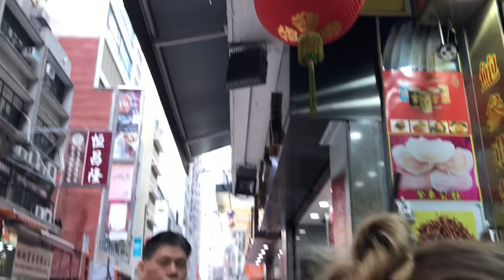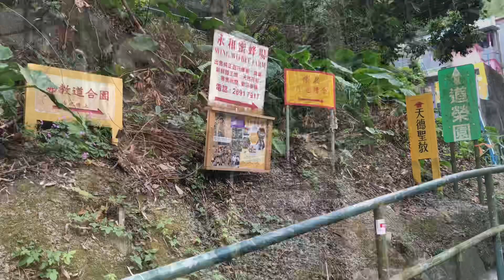Vemos 10000 BUDHAS! - HONG KONG PARTE 2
En este video visitamos:
🔸El templo de los 10000 Budhas
🔸La Peak Tower
🔸La escalera mecánica mas larga del mundo